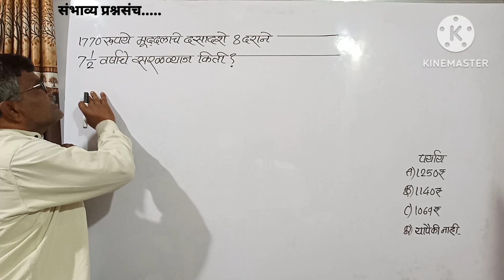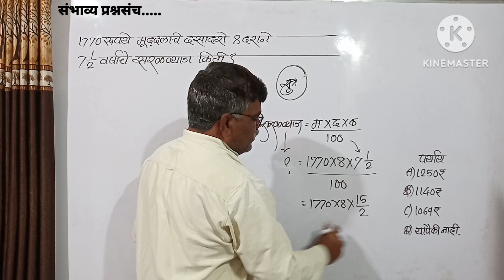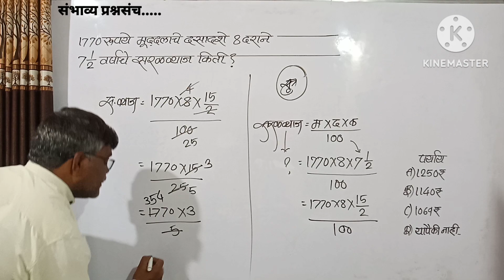1770₹ मुद्दलाचे दसादशे 8दराने 7 1/2 वर्षांचे सरळव्याज किती?सरळव्याज#